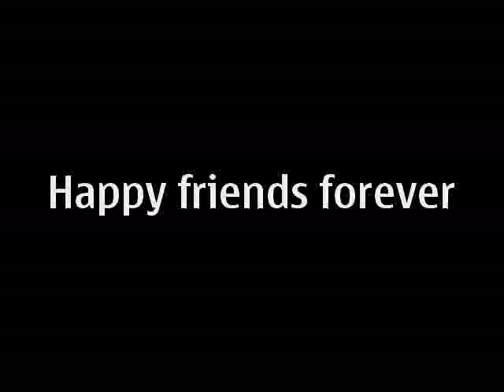Mansoor Ahmad Ansari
Gorakhpur _  evershinecity nagpada